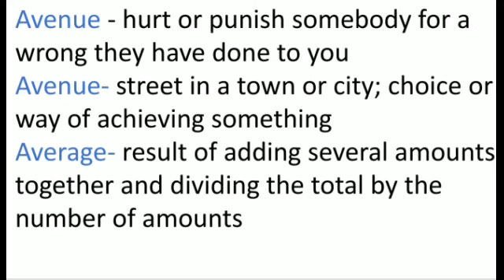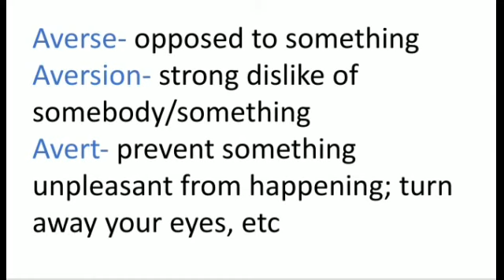Wakeup vocabulary 👍||English Oxford dictionary words||New words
"A" Dictionary Words😋